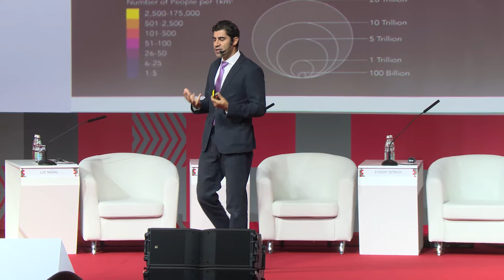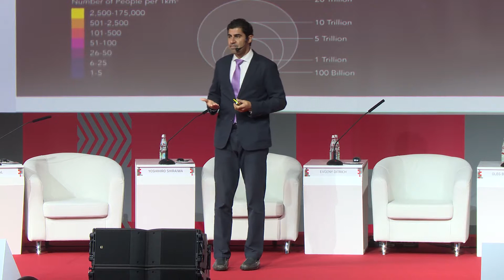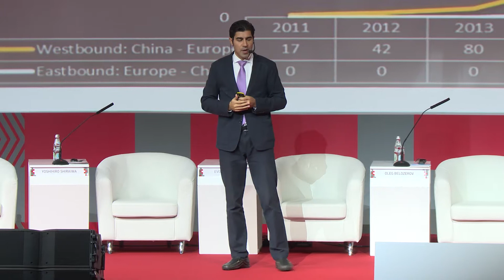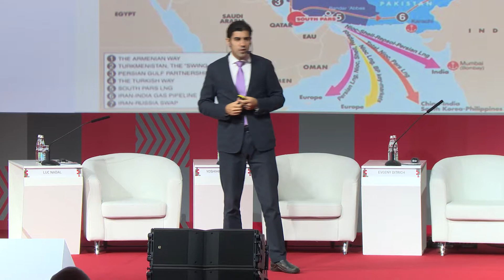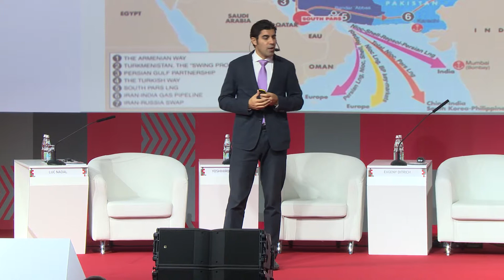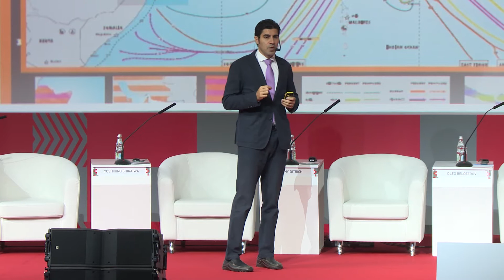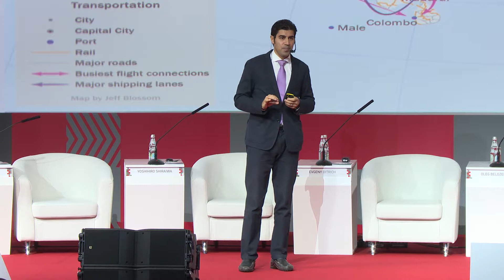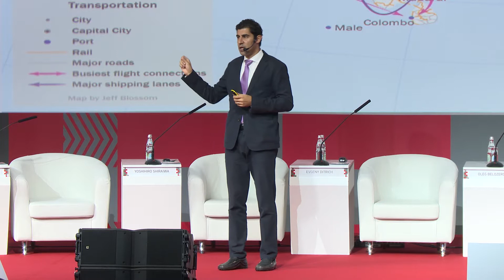Выступление Параг Ханны на пленарной сессии PRO//Движение.1520/ 2.10.2018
Будущее мировой транспортной системы.

Параг Ханна, советник по глобальной стратегии, основатель и управляющий партнер, FutureMap